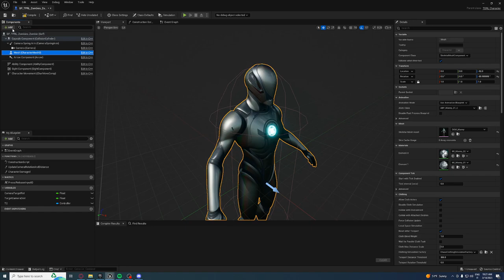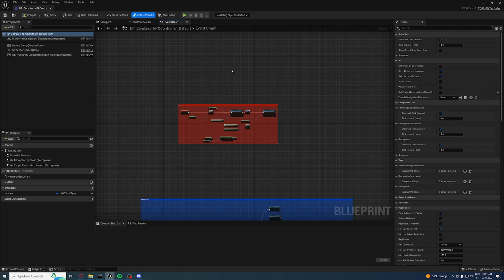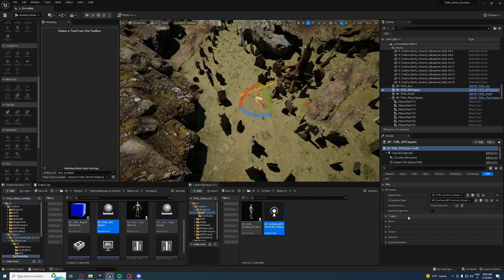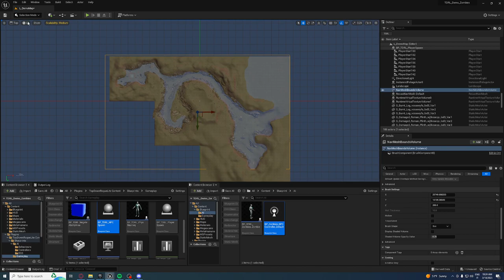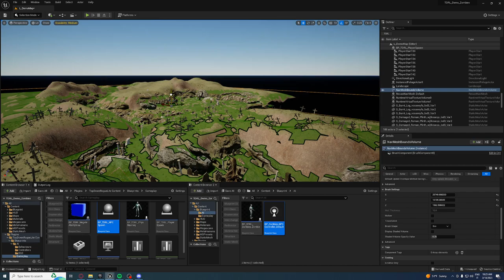[TDRL Zombies] 04. AI Spawn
0:00 Create a custom character for the zombies
0:21 Using the default Manny for now
0:50 Place the zombie character in the map to test it
1:43 Create a new controller for AI
2:01 Start using the TDRL_NPCSpawn class to spawn the new character
2:15 Edit spawn variables as you wish
2:41 BehaviorTree and Blackboard
2:59 Adding NavMesh to the map
4:22 Test